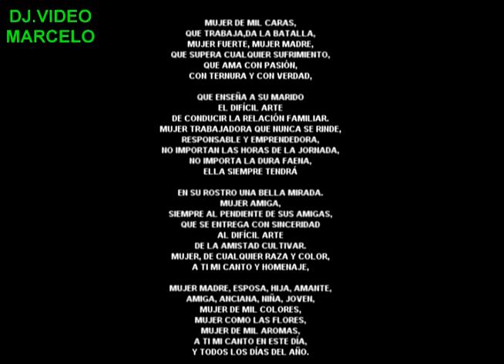PARA MIS AMIGAS DE STYLS FELIZ DIA DE LA MUJER